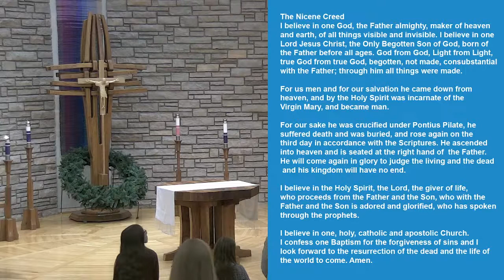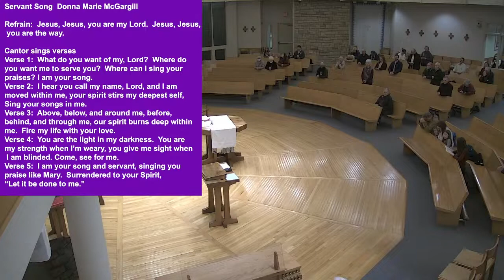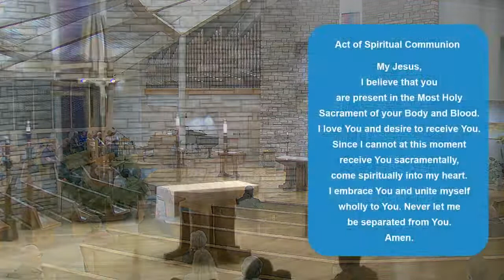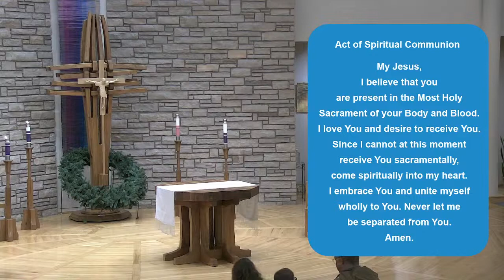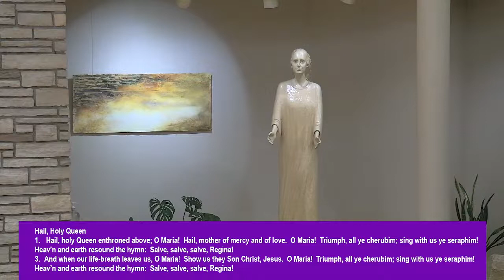12-8-22 Immaculate Conception Mass, Saint Mary Catholic Community Helena, MT